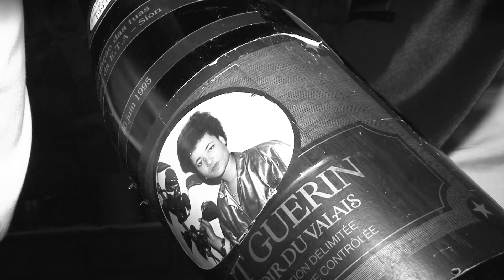Trailer Andreia e Tiago